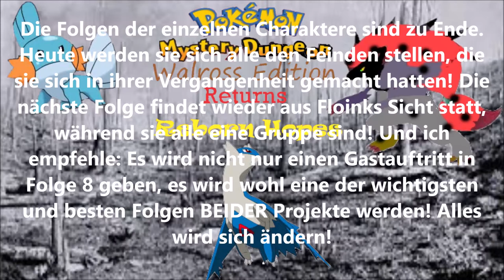Feinde der Vergangenheit!: Pokemon Mystery Dungeon Walross Edition #7